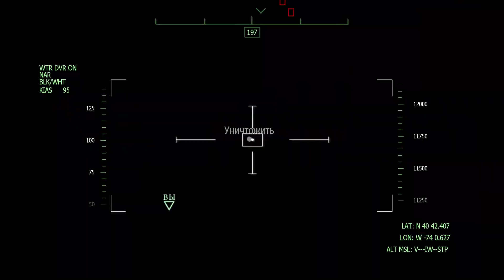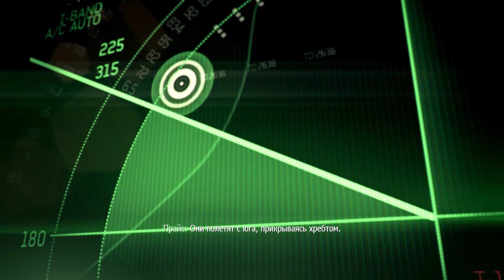Call Of Duty: Modern Warfare 3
Чуть-чуть корявого геймплея.